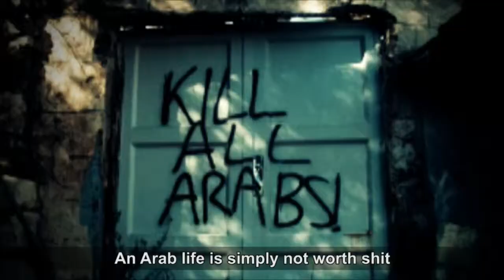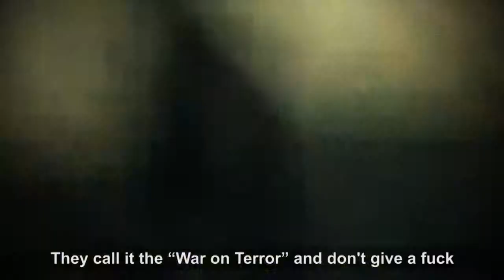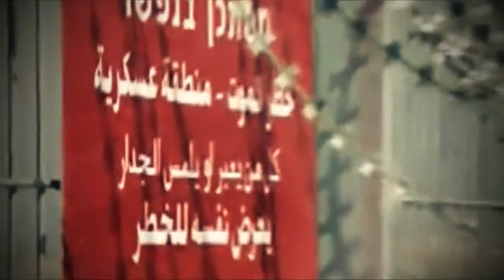FREE PALESTINE - لفلسطين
Scarabeuz - Für Palästina / لفلسطين / For Palestine